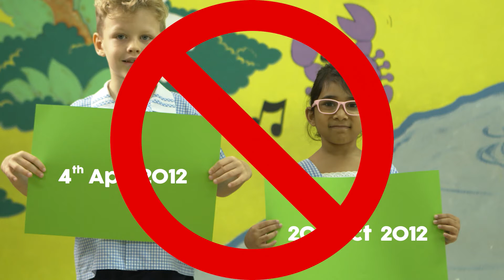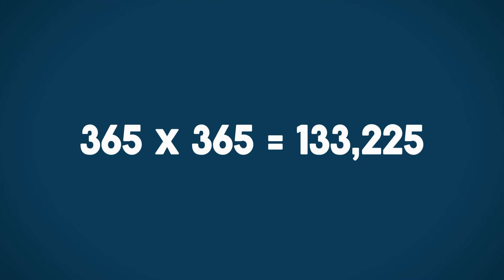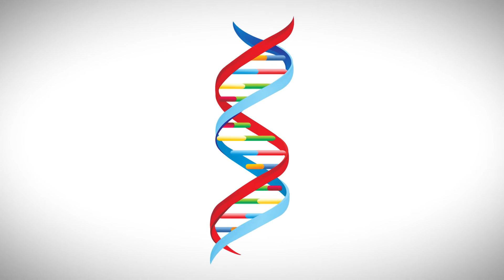Make It Count | Chance & Birthdays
Do you know what the chances of finding someone with the same birthday are? Learn how you can use Maths to find out!

Make It Count is a programme that takes Maths and applies it to everyday life. It seeks to remove its mystery and help children (as well as their parents) to discover the joys of Maths. Every week, DJs Joakim Gomez and Charmian Tan will help you discover one way Maths can make it count. From winning at games to entertaining friends, succeeding in school, improving at sports, stretching your dollar, getting around town, enjoying art, appreciating nature, and finding your way in the kitchen, the Maths quirky duo will show you the power of numbers. If you have ever hated Maths, ever been baffled by it, ever wanted to make sense of it, Make It Count is the programme for you!